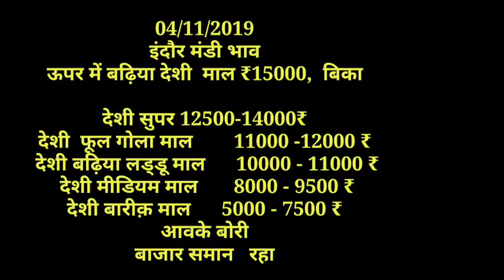इंदौर मंडी लहसुन भाव Indore mandi bhav 04-11-2019, bhav ,mandi bhavइंदौर मंडी भाव,krishi Bazar bhav